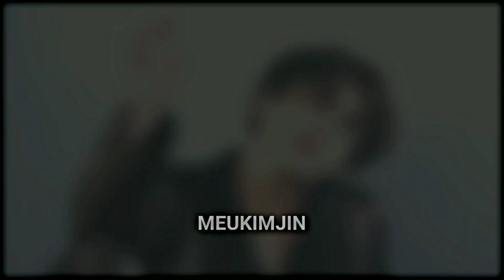Jeon Jungkook - Positions [FMV]